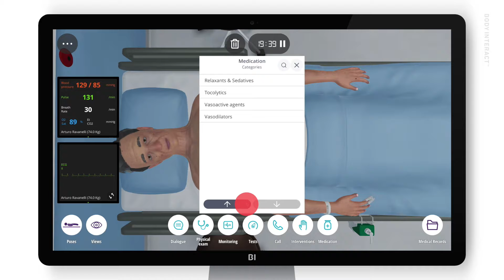How to Find Medication Options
In the Body Interact simulation, you have several medication options. Learn how to search this menu and find the medication you are looking for.